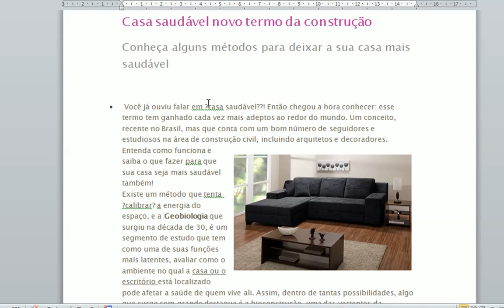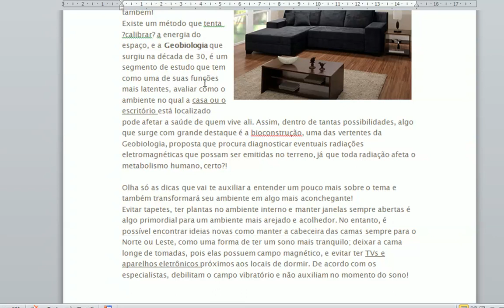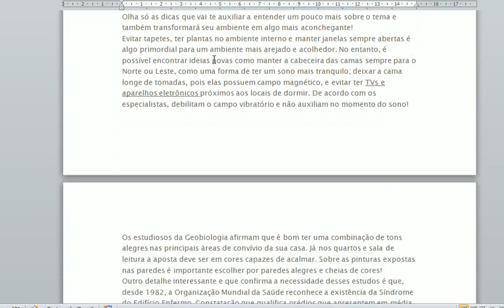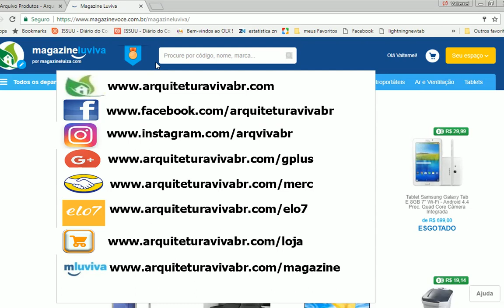Como Deixar sua Casa saudável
Conheça alguns métodos para deixar a sua casa mais saudável

•  Você já ouviu falar em ?casa saudável??! Então chegou a hora conhecer: esse termo tem ganhado cada vez mais adeptos ao redor do mundo. Um conceito, recente no Brasil, mas que conta com um bom número de seguidores e estudiosos na área de construção civil, incluindo arquitetos e decoradores. Entenda como funciona e saiba o que fazer para que sua casa seja mais saudável também!

Agradecimentos:  magazine luiza